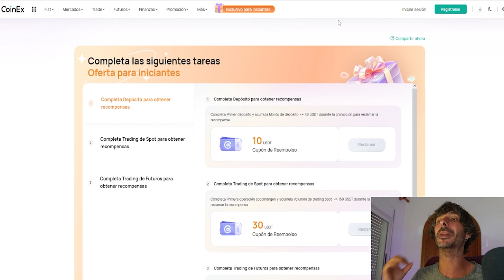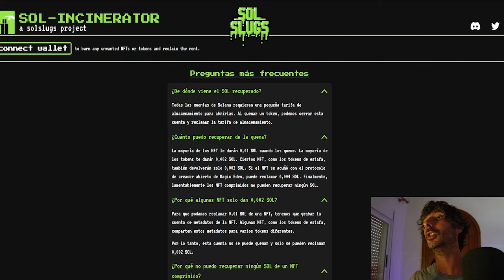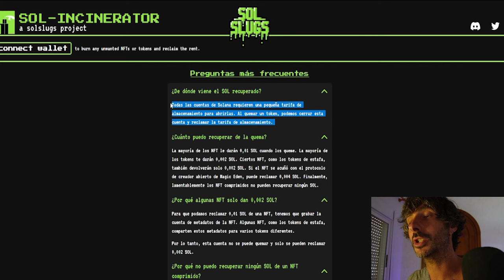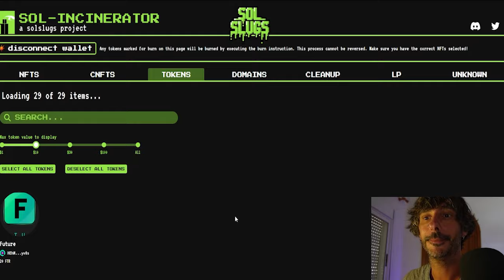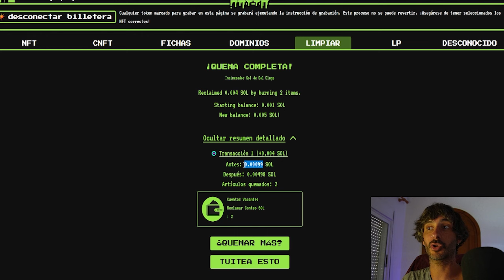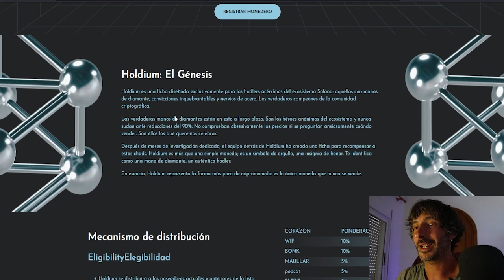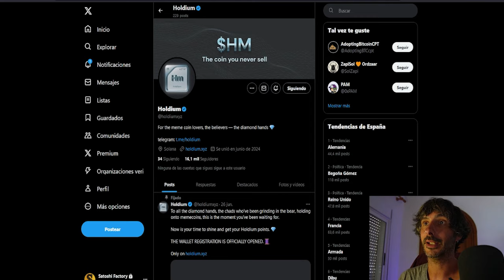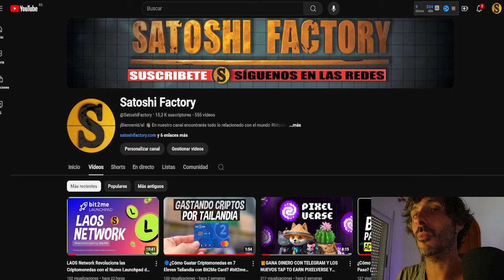Solana Gratis con Sol Incinerator + Nuevos Airdrops en Solana y oportunidades en Coinex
En este video te traemos nuevas oportunidades y airdrops en la red de Solana.

⬇️⬇️PÁSTE POR NUESTRO CANAL Y GRUPO DE TELEGRAM⬇️⬇️
📣CANAL DE TELEGRAM (SUBIMOS MUCHA INFO EXTRA)

✔️Crea tu cuenta en Coinex y llévate 100$ en Bonus (Sin KYC)
🎁Código para llevarte 1000 wombats gratis al instalar la wallet: T2XUTLT
🎁Kucoin para comprar Wombat y Wax:
Te recomendamos el vídeo de la mejor estrategia para ver más a fondo todos los requisitos y condiciones:

Retorno del launchpool de Binance:
🖥💸Crea tu cuenta en Binance⬇️⬇️

💸🎁TAP PARA GANAR ENTRE 10 Y 100$ TOTALMENTE GRATIS (SIN DEPÓSITO)
🎁💸Regístrate en HTX y gana cajas misteriosas con valores de hasta 1.500 USDT
Registro y login: Crea tu cuenta con nuestro enlace, regístrate e inicia sesión en la aplicación HTX dentro de los primeros 14 días.